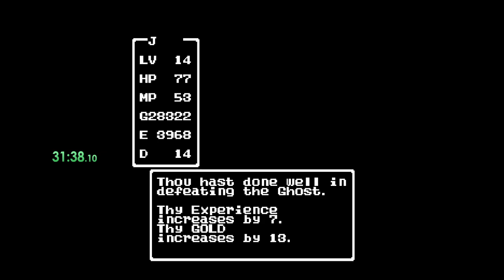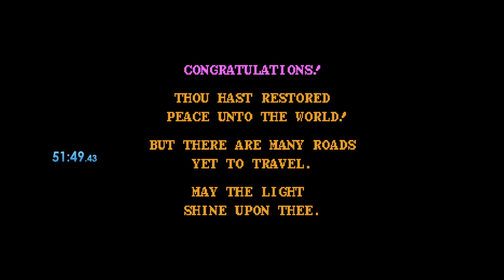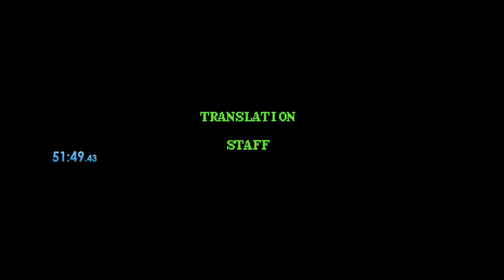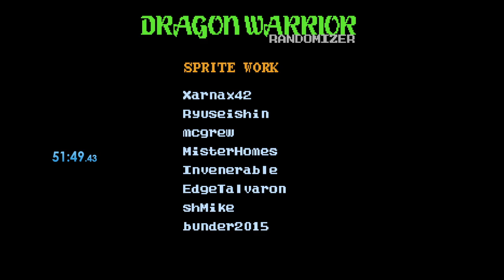Nonstandard, SOTW “Vanilla Beanboozled” [147] (no mic)